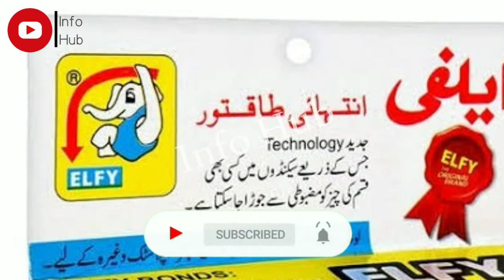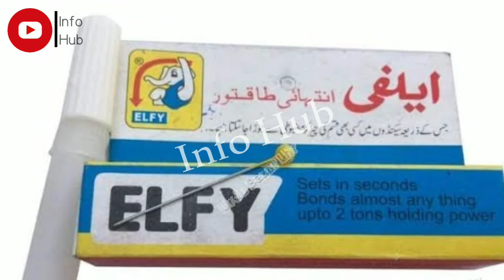ایلفی اپنی ہی بوتل میں کیوں نہیں چپکتی || why is gum not Sticky in bottle